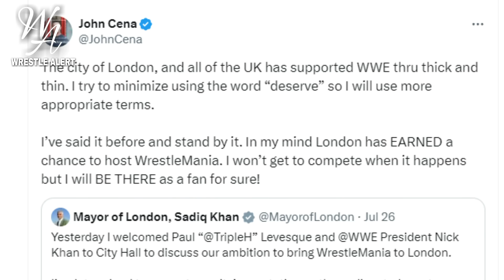WWE SummerSlam 2024 - Roman Reigns Returns For His Undisputed Title ? Solo Sikoa Vs Cody Rhodes !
1) Roman Reigns SummerSlam Update !
2) Brock Lesnar Return Update !
3) John Cena Major Announcement !
4) Solo Sikoa Vs Solo Sikoa For Undisputed Championship At SummerSlam 2024 !

HIMANSHU